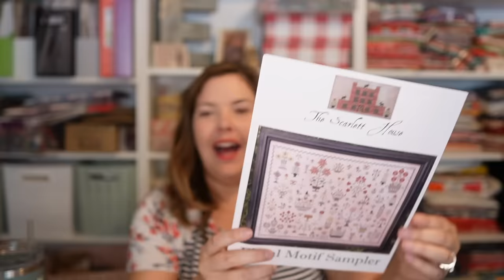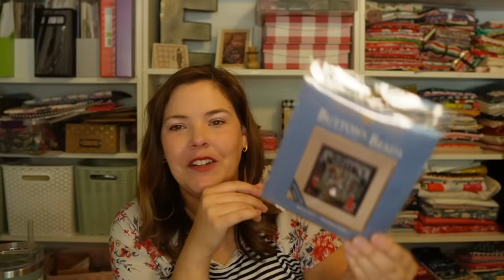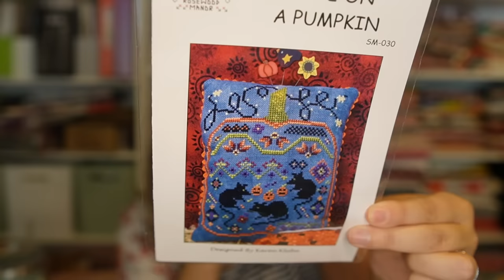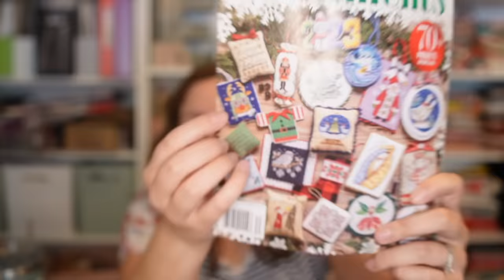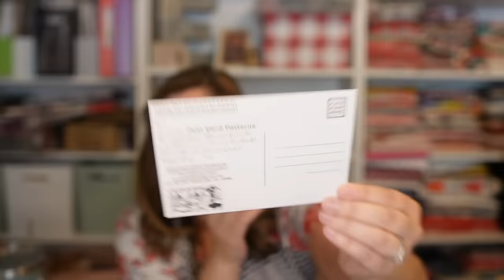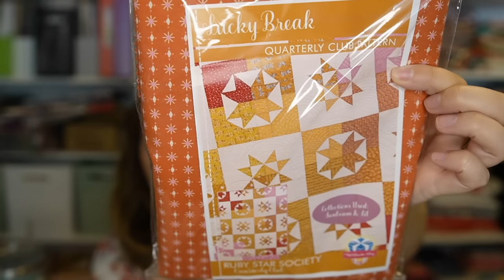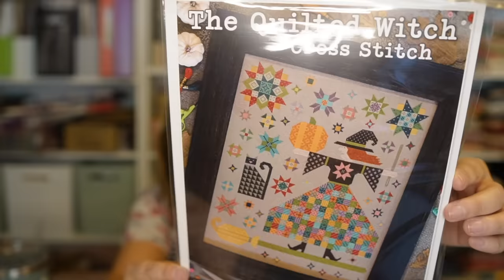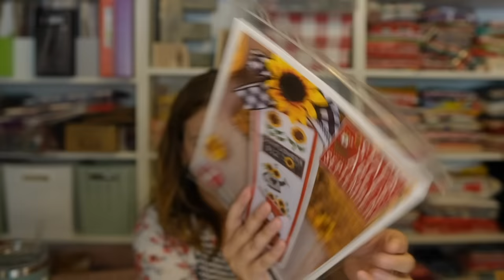Flosstube #117 - Geo Gradient MKAL Thoughts and the rest of the Crafty Report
Welcome back to ElizabethAnnCanStitch, in today's episode we have knitting, cross stitch and quilting progress to talk about. I started and UFO'd my Stephen West Geo Gradient MKAL, I completed a quilt, made a lot of presents and did a bit of traveling!

Cross Stitch WIPs
Floral Motif Sampler, The Scarlett House 36 ct Tabby Cat, Just the Ticket Attic Silk Conversion

00:00:00 Intro and Life Updates
00:05:04 Knitting Updates
00:14:27 Geo Gradient MKAL
00:23:29 Stripe Hype Sweater
00:26:37 Halloween Cross Stitch
00:35:34 Floral Motif Sampler
00:37:48 Silver Needle Haul
00:52:57 Quilting and Sewing
00:58:30 Fabric Haul
01:00:45 Happy Mail
01:08:38 Outro